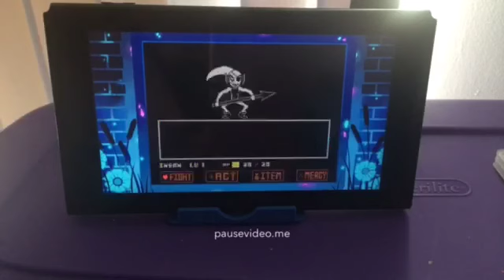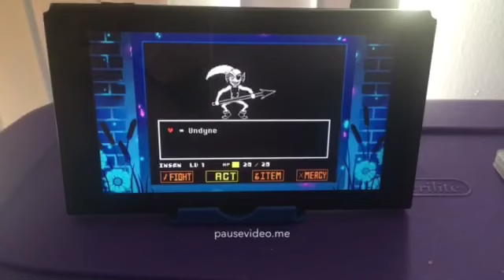Undertale Episode 10: Fishy Friendship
We pay Undyne a visit and destroy her house in the process